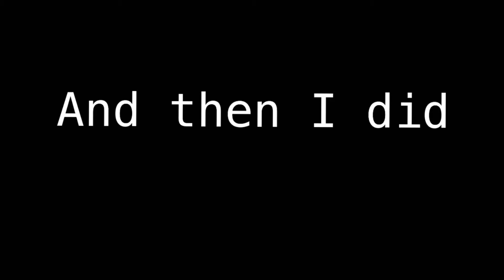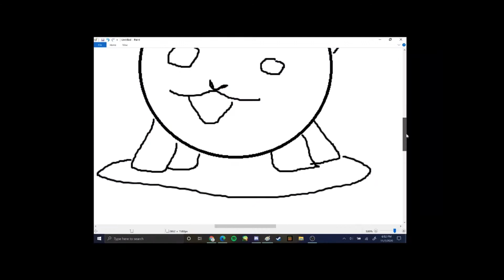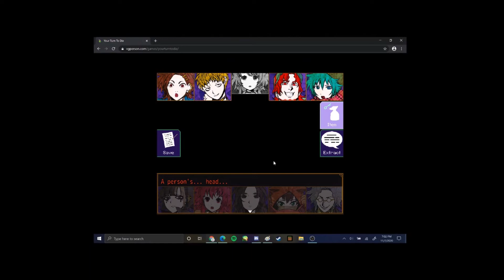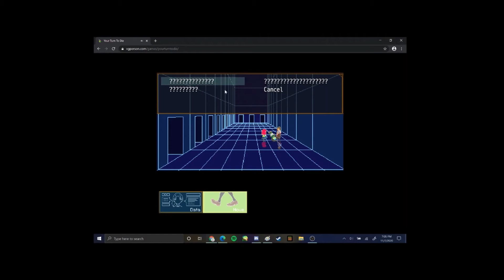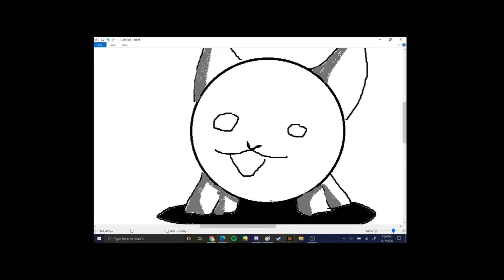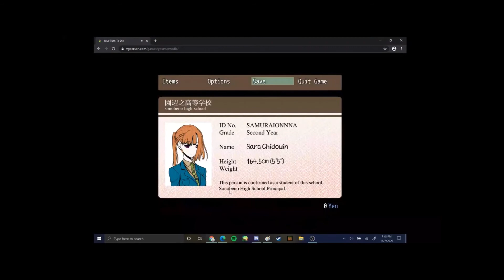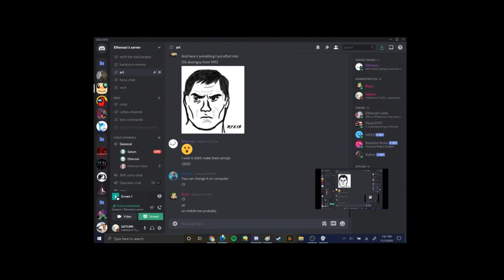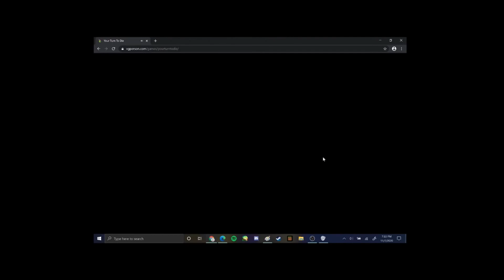Everyone Loves Joe Tazuna :) - a Your Turn To Die Highlight Reel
Sorry for the very weird and fluctuating aspect ratio! Twitch, iMovie, and YouTube ratios are all different so it looks really small :( I’ll try to fix it in later uploads!
Hopefully I’ll get an editing software on my PC and can just fuck with it there. But yeah, hope you enjoy!